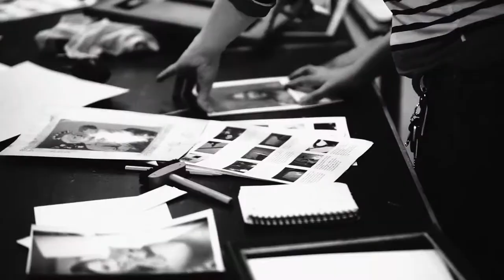Det analoga flödet, från negativ till vernissage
Kort filmklipp som visar Fotolinjens arbete med analog kamerateknik.